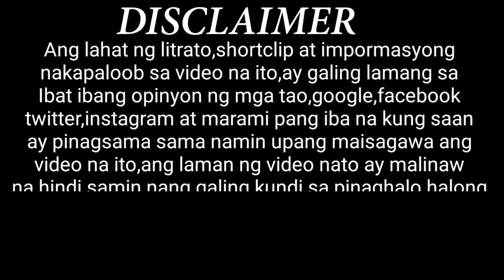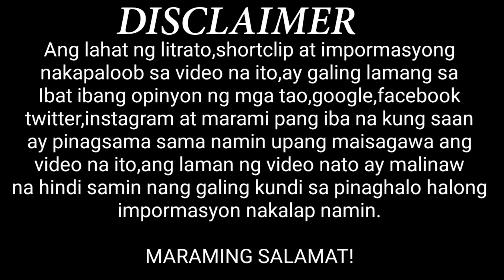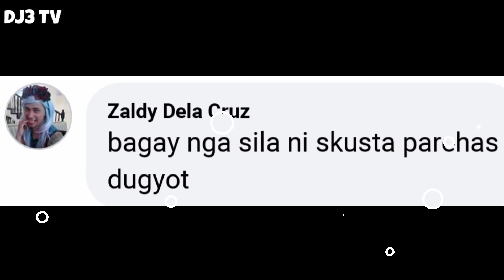SKUSTACLEE AT RYSSI MAY ANAK NA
Skustaclee Naimpluwensyahan si ryssi,Ryss anlaki ng pinagbago matapus mahiwalay sa kanyang dating kasintahan na si Concon,,Anu anu ngaba ang pinabago ni ryssi ng masama sya kay skustaclee alamin natin sa video nato.
At kung bago kapalang sa channel nato at kung mahihilig ka sa ganitong klase nang usapan ay wag munang kalimutang mag subscribe at pindutin ang bell notification para maging updated ka sa mga video na ina upload namin,nag a upload kami ng video lima o higit pa sa loob ng isang linggo.